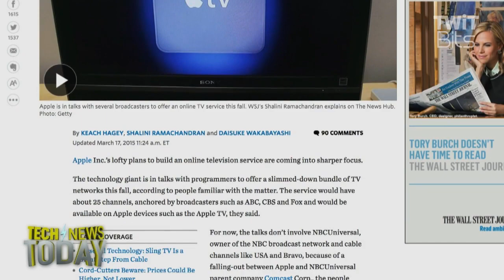Apple to Take on Cable TV: Tech News Today 1217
Apple plans to offer a bundle of about 25 TV channels this fall in a service that would compete directly with cable TV companies, according to a report in The Wall Street Journal. The offering would be anchored by ABC, CBS and Fox and would be available on all Apple devices, including the Apple TV. The service is expected to cost between $30 and $40 per month.